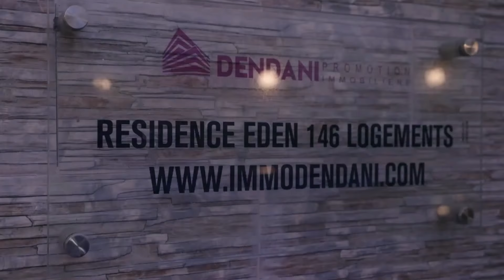👍إقامة جميلة ببومرداس👍NEW EDEN RESIDENCY IN BOUMERDES👍